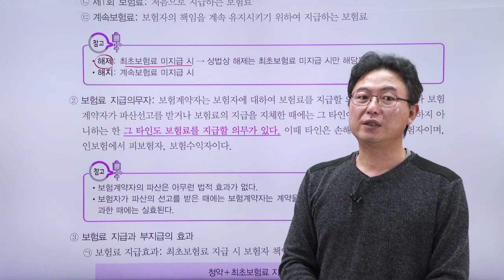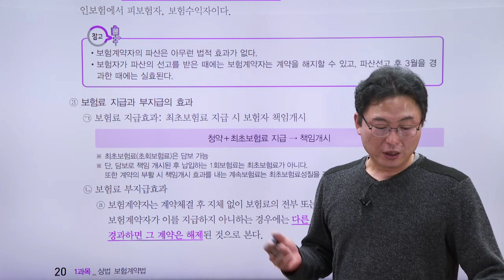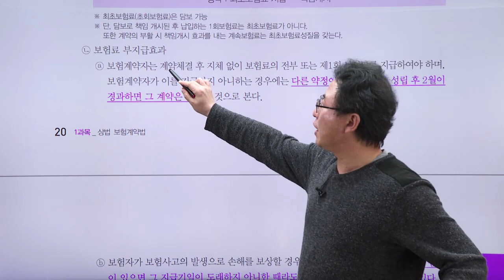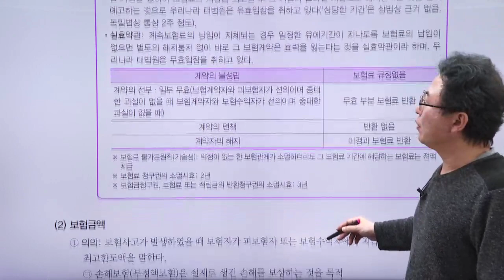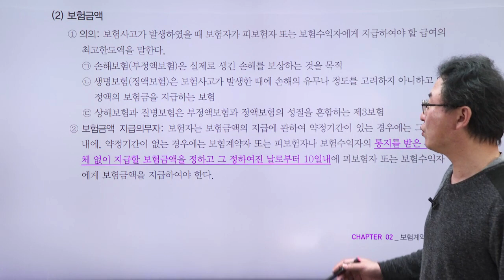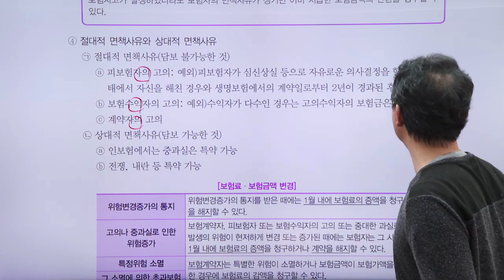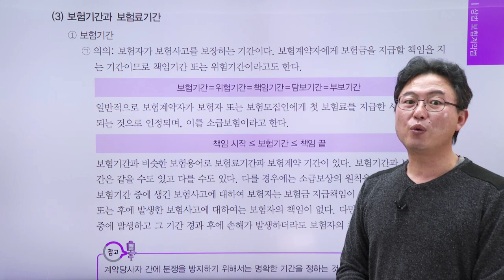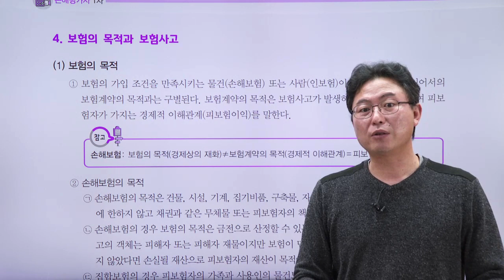[2021] 손해평가사 1차 기본이론 (보험료)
1 과목 상법 보험 계약법 C2. 보험 계약-제 2 절 : 보험 계약법에 따른 계약의 구성과 요소 보험료와 보험 가입 금액 및 보험 기간과 보험료 기간